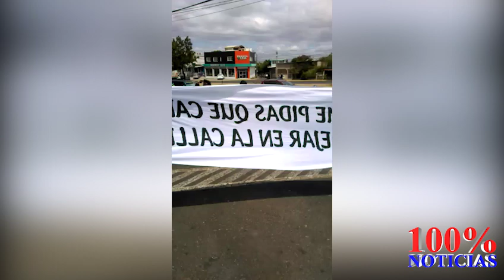Plantón de impulsadoras por despido de Walmart Nicaragua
Trabajadores de los supermercados hacen plantón afuera de Cobirsa. Walmart pretende contratar 700 empleados y despedir a unos 1500 display de diferentes agencias y marcas.
Ayúdanos a recuperar las cámaras 📹 que el dictador nos robó | Colabora con tu donativo
Gracias por apoyar la libertad de prensa 🇳🇮